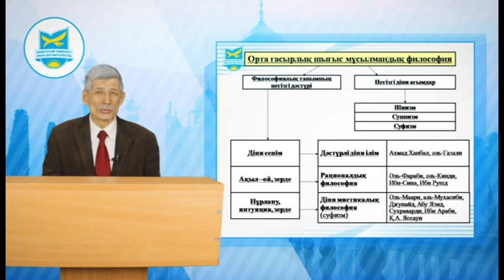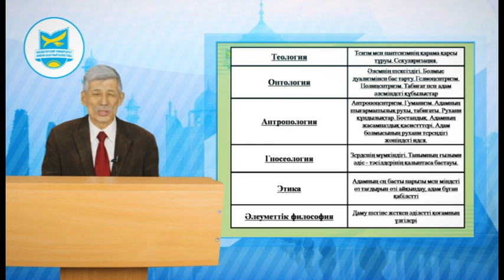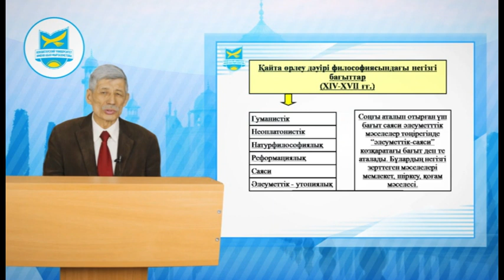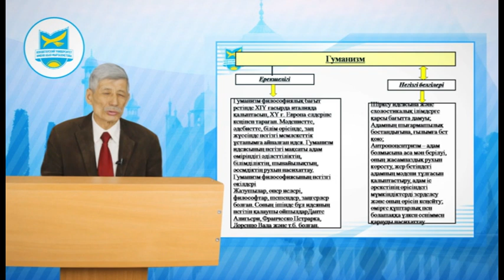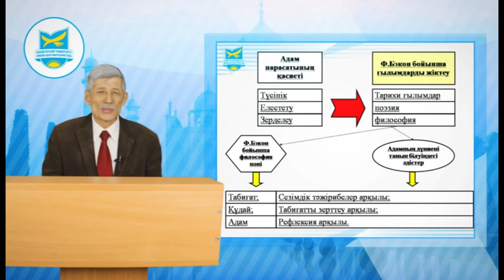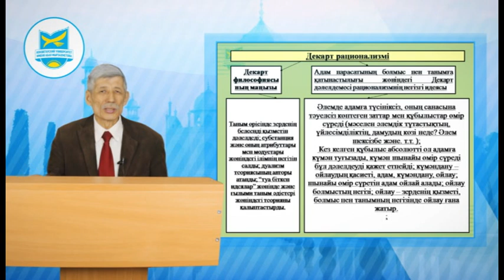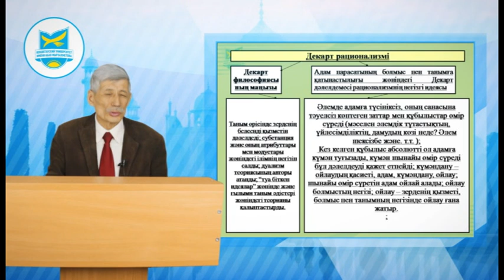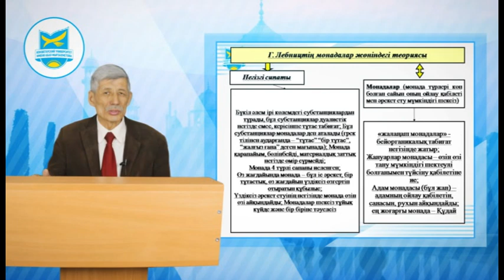Дисциплина: Философия, видеолекция 3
Дисциплина: Философия
Ст. преподаватель Бекишев К.О.